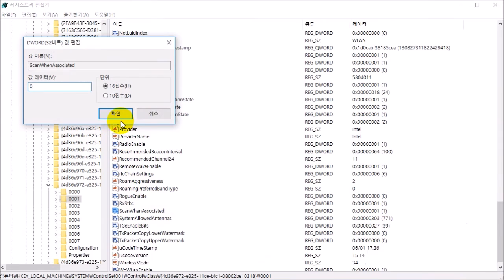인텔 무선랜카드의 핑 불안정 현상 해결방법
자세한 사항은 블로그 참고하세요~